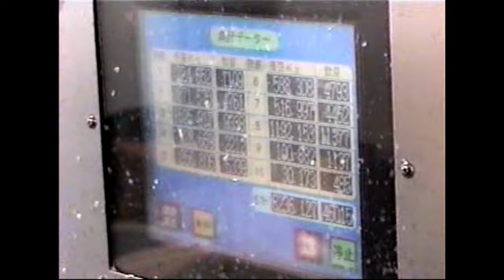Fish checkweighter(어류중량선별기) CHFGW-6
* 생선을 접시에 올려만 주면 자동으로 중량체크 후 세팅된 지점에
  DROP 하여 준다.
* 전자식 콘트롤러로 등급간 무게 설정이 자유롭고 최소 10g 단위
  팅으로 세밀한 선별이 가능하며 총 6개의 DROP 지점을 지정할 수 있다.
* 로드셀을 이용한 전자식 중량 체크 방식 및 솔레노이드 방수 TYPE을 적용
  하였다.
* 사출성형 접시는 원터치로 쉽게 교체가 가능하다.
* 생선비늘을 제거하기 위해 하부 샤워노즐과 세척 브러쉬 적용하였다.